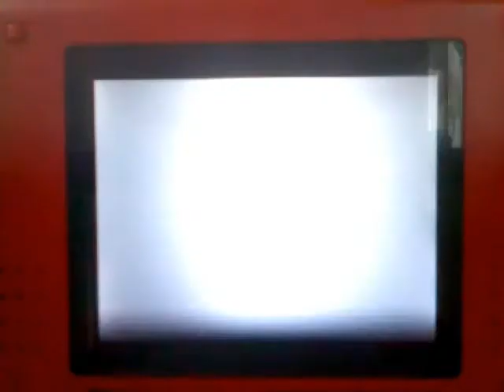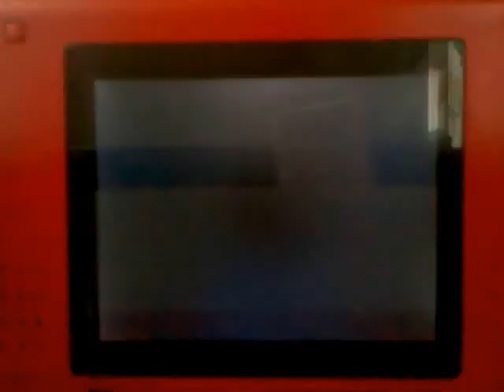Pokemon Narrated Melee Vs. RoshiPKMN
Here's a battle with the youtuber RoshiPKMN.  I had a good time; I hope he did; and I hope you will.

Wzup! - Michita feat. KSK